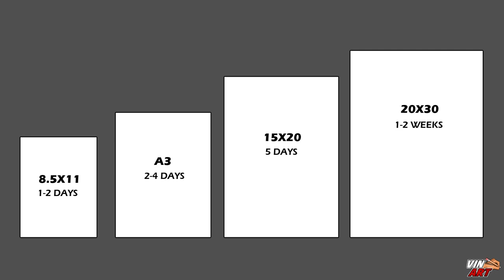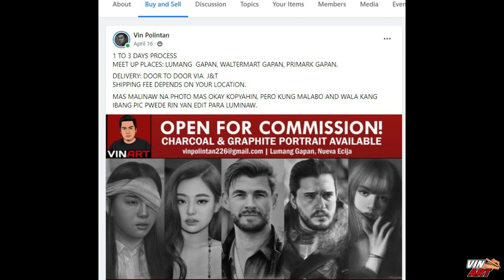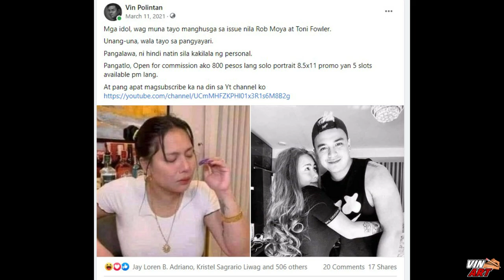5 Tips Kung Paano Kumita Sa Art